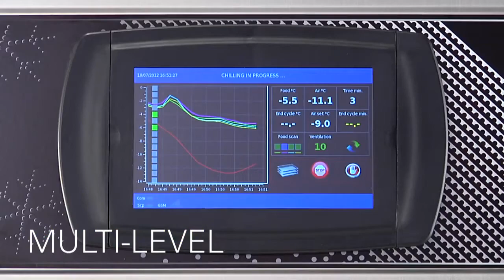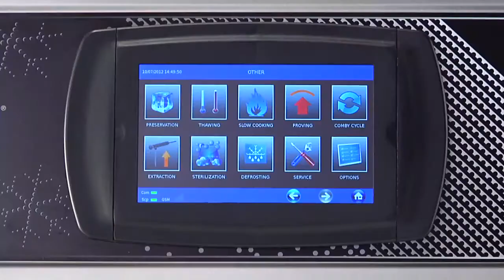Шкафы шоковой заморозки Afinox Infinity от ПРАЙД ГРУПП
Специальный запатентованный метод Afinox позволяет продлить средний срок службы пищи, противодействуя распространению бактерий и вредных организмов, ответственных за разложение продуктов.
Скорость обработки также учитывает органолептические качества блюда и предотвращает образование кристаллов льда, индикаторов плохой свежести и плохой консервации.
Три меню, семь циклов, бесконечные рабочие комбинации: больше, чем просто шоковой охладитель, Infinity - незаменимый помощник для каждого профессионала в ресторанном бизнесе.